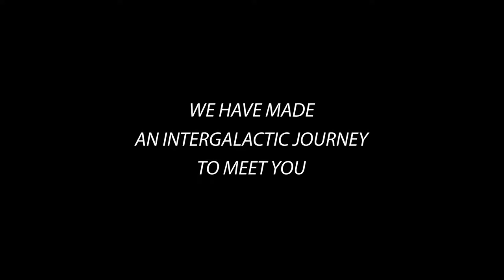Wings 2017 - Trailer 2.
See the first atmodance show from a different angle and dream about flying!

The Trainers

Inka Tiitto (FIN)
Leonid Volkov (RU)
Maciej Kucharczuk (PL)
Yulia Oko (RU)

The Dancers

Amy Watson (AUS)
Krysiak Wnuk (POL)
Hannah Lewis (USA)
Coralie Boudreault (CAN)
Sydney Kennett (USA)
Mateo Limnaios (FR)
Tobiáš Chaloupka (CZ)
Malachi DeAth (CAN)
Lukacs L Laki (H)
Pal L. Laki (H)

Light Design: Balázs Nagy

Music

Dexter Britain - Telling Stories
Dexter Britain - The Stars Are Out
Dexter Britain - The Time To Run Finale
Muciojad - Before I Sleep
Ben Carey - Bellow
Kai Engel - Silence
Hugekilla and Cudy - Savage
Dexter Britain - The Tea Party
Kai Engel - Curtains are Always Drawn
Kai Engel - Embracing the Sunshine
Nico Wolleben - Storm

Producer: Laszlo L.Laki

Special thanks to all great parents, Christina Lopez, Annamaria Varga,
Marino Kalligas and Alberto Fuertes

Supporters: Madridfly, Eydisa, BG Event

Spacedevils 2017